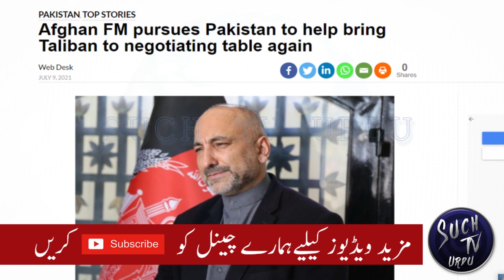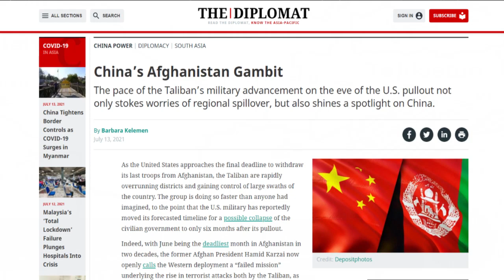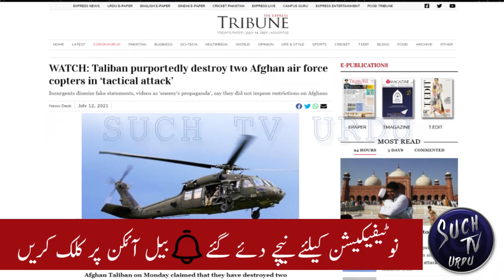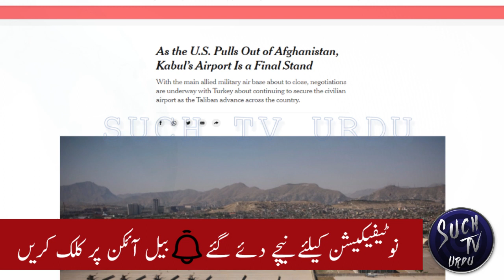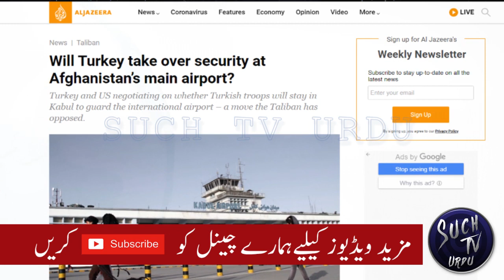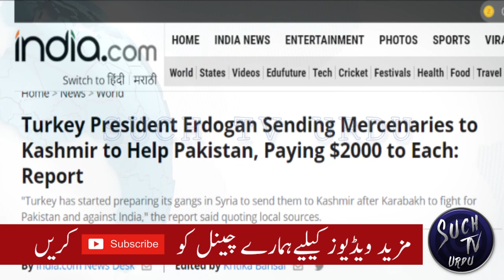Turkey should leave Kabul airport and won't let India to use Afghan territory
In an interview Afghan spokes person said that Pakistan is a good neighbor country. We have cultural and brotherly relations. We will not let any group or any country to use Afghan territory against Pakistan or any other country.
Turkey should leave Afghanistan along with NATO and US troops. We will not let Turkey to secure Kabul airport says the spokes person.